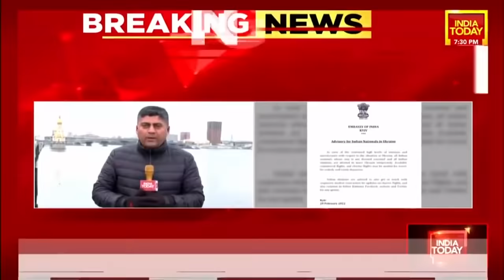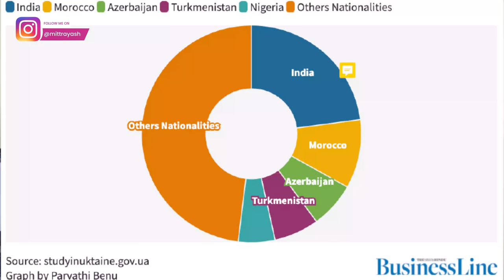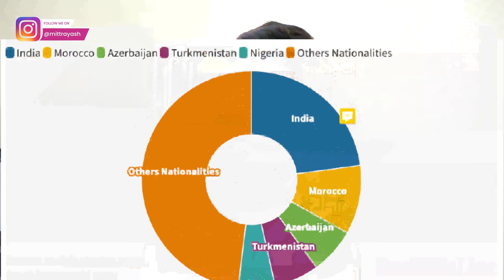Impact of the Russia-Ukraine War on international students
With thousands of international students in Ukraine, the heart-pounding situation of their families and students has asked involvement from embassies worldwide. Find out how international students are impacted through this war and what is next for them.